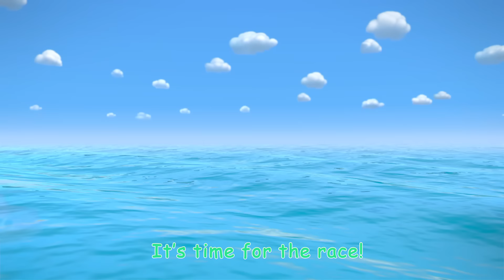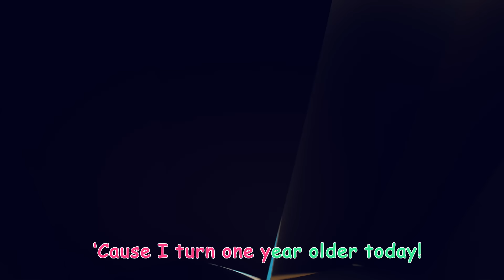Little Red JJ | CoComelon JJ's Animal Time | Animal Nursery Rhymes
Watch out for the big bad wolf, JJ! Oh it's just Wally! When JJ (dressed as Little Red Riding Hood) and Boba travel through the woods with a picnic basket, an envious Wally sets up various traps in order to get his hands on their baked goods.

Timecodes💖:
00:00 Little Red Riding JJ
02:51 Balloon Boat Race
05:33 Emmy's Birthday
08:06 Twinkle Twinkle Little Star (Animal Time)
10:49 Treasure Hunt Song
13:36 Baa Baa Black Sheep - Fantasy Animals
16:15 Opposites Friend Song
18:56 Peekaboo
21:37 Apples and Bananas
24:18 Wheels on the Bus - Fantasy Animals
26:56 This is the Way - Pirate
29:31 Emmy's Sick Song

Lyrics🐺:
CHORUS
JJ, JJ in a red hood
With some food that smelt so good
Skipping, skipping through the wood
Little Red Riding J — J!
VERSE 1
The sneaky wolf came down the path
Sniffing all the way
Oh what yummy food you have
CHORUS
VERSE 2
The sneaky wolf climbed up a tree
INTERLUDE
CHORUS
VERSE 3
The sneaky wolf ran through the trees

INTERLUDE
BRIDGE
To the wolf said little red
Oh what pointy ears and nose
Oh what pointy teeth you have
Sneaky wolf in my friend’s clothes!
INTERLUDE
WALLY: Hello!
END INTERLUDE
CHORUS